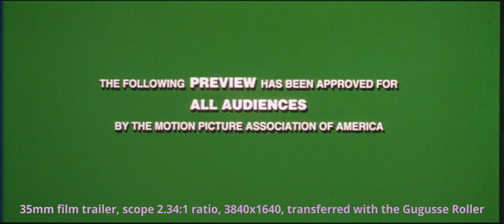Vanilla Sky (2001), 35mm film trailer, scope 2.35 ratio, 3840x1640